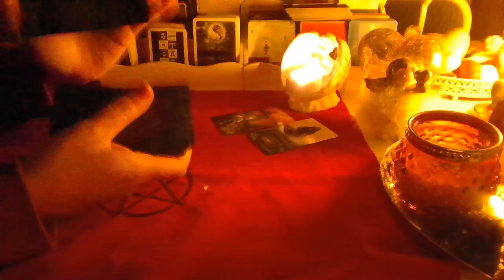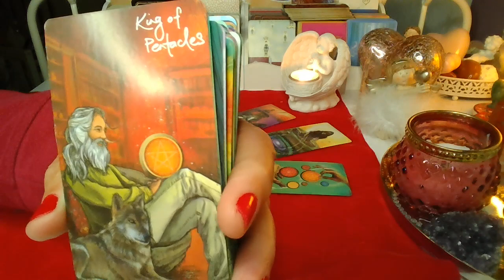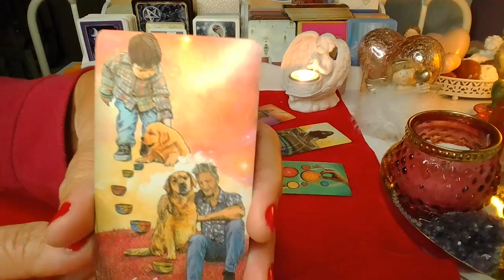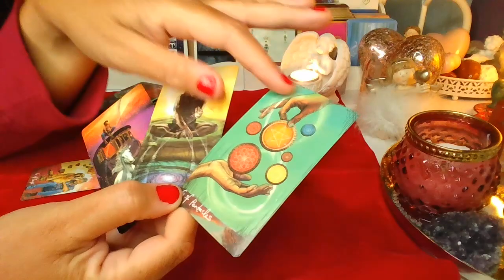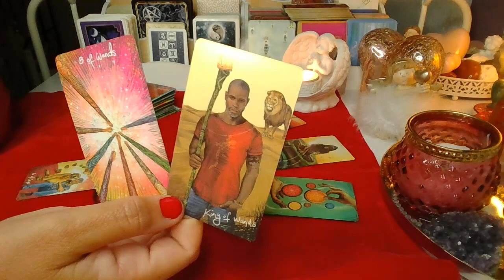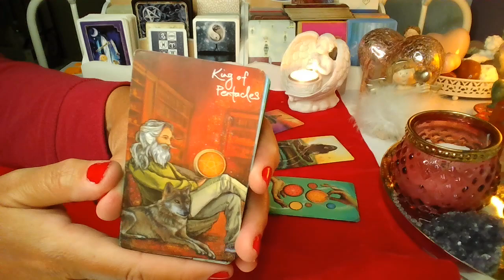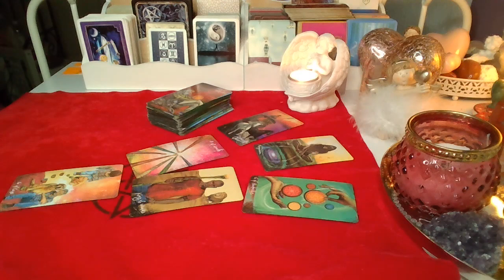ORAKEL ❤️ CZY SIE SPOTKACIE? ❤️ Karty TAROTA ❤️ wrozby porady magia ❤️